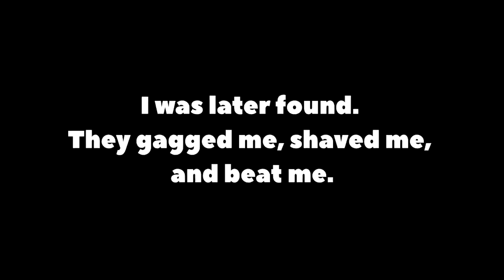Ark Aberration: Naughty Bois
Just messing around in Ark Aberration. Something that normally you do not want to do on that map but it was fun regardless.